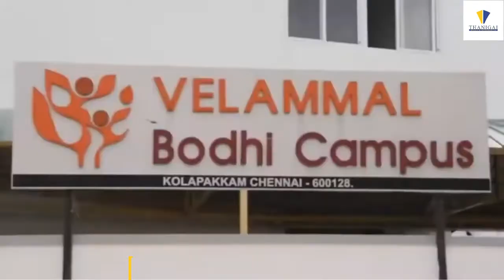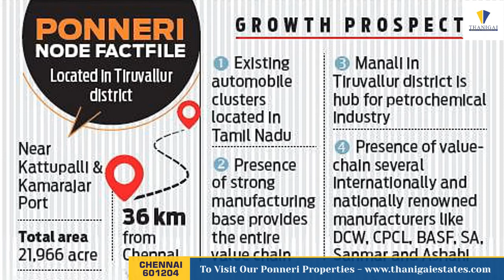ponneri Investment plots for sale thanigai estate and construction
Thanigai Estates Presents "Gomathi Amman Nagar" At "Ponneri "

PROJECT CODE : MAHINDRA WORLD CITY

Near by :- Just 5 Minutes From
850Acres - Mahindra World city Project - 100 MNC Companies

🤝 Just 3 kms From Ponneri Railway station and bus Depot.

🤝  Walkable Distance From Bus stand 24 Hrs Bus Facility

🤝 Just 10 Minutes Drive From RMK ENG CLG,TJS ENG CLG,SCHOOLS.

🤝 Just 3 Kms From LNG Arts and science college, & Govt institutions.

Phase - I:-
Balance 6 Months Easy EMI Scheme...

💥BLACK Top Road 40Ft,
💥Just 30 Ft Ground water

💥 For Net cash
Registration Free!
Patta Free!
EC Free!